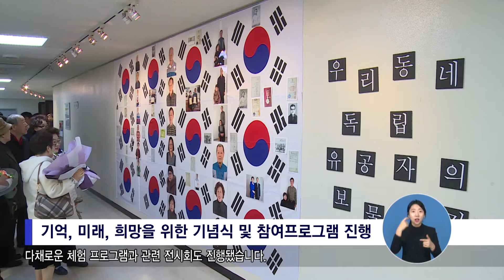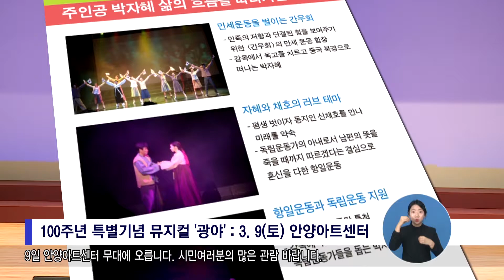3.1운동 및 대한민국임시정부 수립 100주년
3.1운동 및 대한민국임시정부 수립 100주년

여러분 안녕하십니까. 안양뉴스입니다. 올해는 3.1운동이 발발하고 대한민국임시정부가 수립된 지 100주년을 맞는 역사적인 해입니다. 삼일절을 맞아 안양시에서도 자랑스러운 역사와 선열들의 고귀한 정신을 기리기 위한 다양한 기념행사가 개최됐습니다. 관련 소식을 첫 소식으로 보도합니다. 안양시는 3.1운동 및 대한민국임시정부 수립 100주년을 맞아 각계각층의 시민들이 참여하는 다양한 행사를 개최했습니다. 삼일절이었던 지난 1일 시청 강당에서는 광복회원과 보훈단체, 일반 시민 등 1,000여 명이 참석한 가운데‘기억, 미래, 희망을 위한 기념식’이 개최됐으며, 3.1운동 및 독립정신을 느껴볼 수 있는 다채로운 체험 프로그램과 관련 전시회도 진행됐습니다. 기념식에 앞서 이 날 오전 최대호 시장은 광복회원들과 함께 보훈광장을 찾아가 애국지사들을 참배했으며, 지난 달 20일에는 안양시에 거주하는 유일한 생존 애국지사인 김국주 애국지사 자택을 직접 찾아가 위문했습니다. 한편, 3.1운동과 건국 100주년을 기념한 ‘민족하나 통일 강연회’가 5일 시청 강당에서 마련되며, 독립운동가 신채호 선생의 업적을 그린 뮤지컬‘광야’가 9일 안양아트센터 무대에 오릅니다. 시민 여러분의 많은 관람 바랍니다.